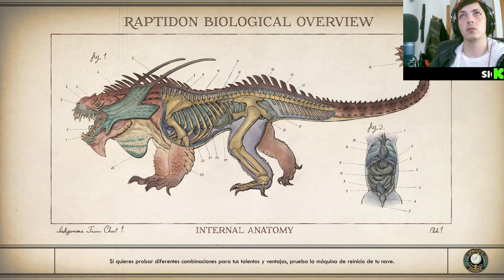Descubre la Vida sin Luz 💡 en TheOuterWorlds 😱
Explora el oscuro lado de Halcyon en este episodio de nuestra serie sobre The Outer Worlds.